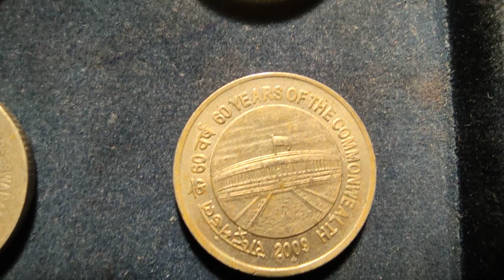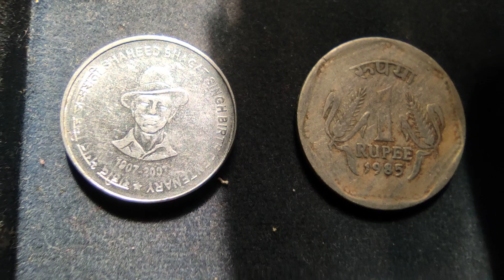old coin collection.....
old coin